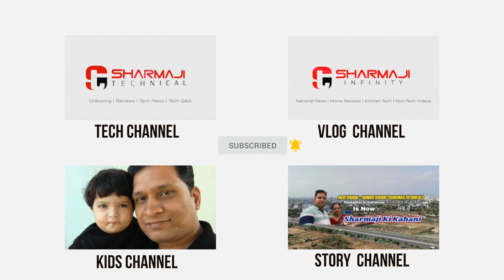चार आने के काम के लिए पूरा जीवन बर्बाद चमत्कारी सत्य घटना